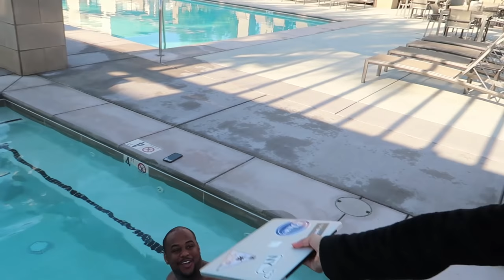ANGRY WIFE THROWS MACBOOK PRO IN POOL!! (REVENGE PRANK)